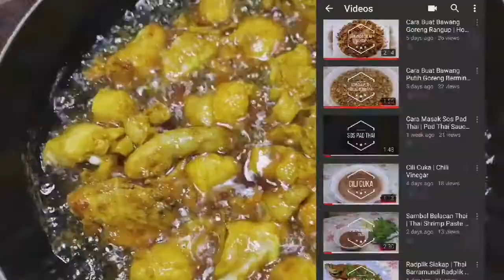Cara Masak Ayam Goreng Bawang Putih Thai | How To Cook Thai Garlic Fried Chicken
How To Cook Thai Garlic Fried Chicken
Thai Garlic Fried Chicken Recipe

Resepi Ayam Goreng Bawang Putih Thai

Enak di makan.
Kawan saya cakap.
Tak rasa mcm Bawang Putih.

Jom kita buat

Bahan-bahan I Ingredients :
1. Ayam | Chicken, Setengah | Half
2. Bawang Putih | Garlic, 15 Ulas | Cloves
3. Kicap Perisa | Seasoning Sauce, 3 Sudu Besar | Table Spoon, 25g
4. Sos Tiram | Oyster Sauce, 4 Sudu Besar | Table Spoon, 50g
5. Garam | Salt, 1 Sudu Teh | Tea Spoon
6. Serbuk Lada Hitam | Black Pepper Powder, 1 Sudu Teh | Tea Spoon
7. Serbuk Kunyit | Turmeric Powder, 1 Sudu Besar | Table Spoon

Selamat Mencuba
Happy Cooking 😊